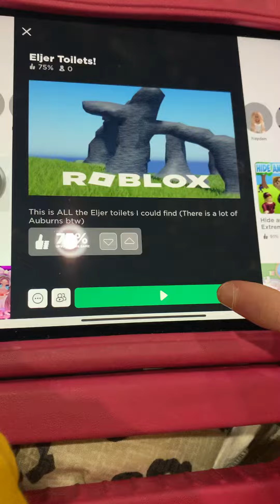Playing Eljer Toilets!